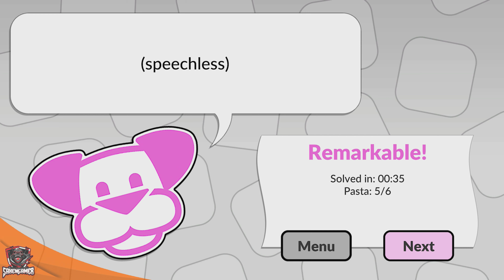Using Your Noodle (Trophy / Achievement) - Mixups by POWGI